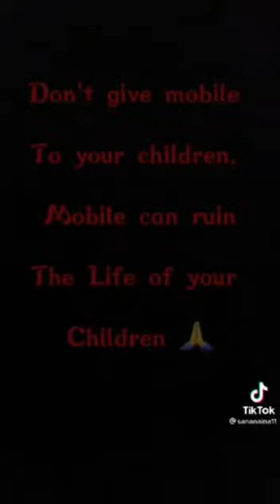oru phone aparatha 💕